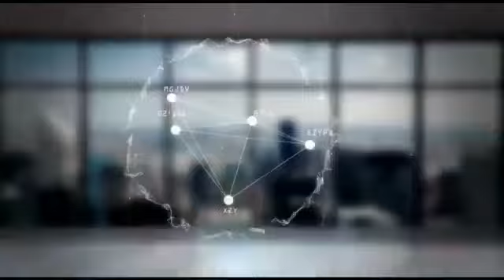كيميت: الصين تقدم أموالا ضخمة لـ إيران لتعزيز نفوذها في الشرق الأوسط* * * *قال مساعد وزير الخارجي